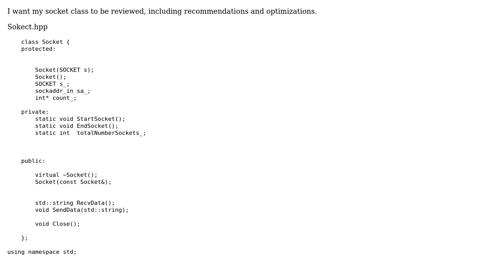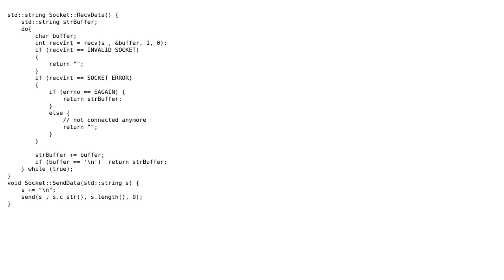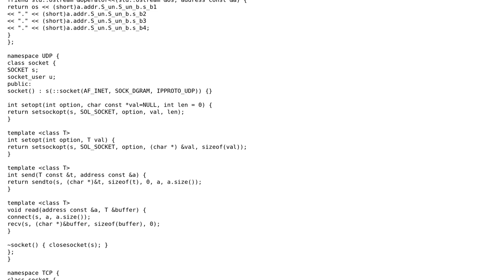First socket class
With thanks & praise to God, and with thanks to the many people who have made this project possible! | Content (except music & images) licensed under CC BY-SA | Music | Images & others | With thanks to user NinjaDeveloper user Jerry Coffin and the Stack Exchange Network Trademarks are property of their respective owners. You are responsible for your own actions.